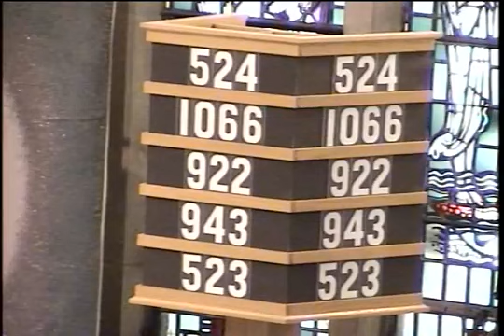Divine Mercy Mass April 19, 2020